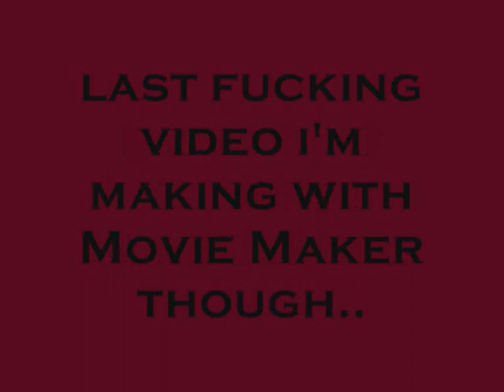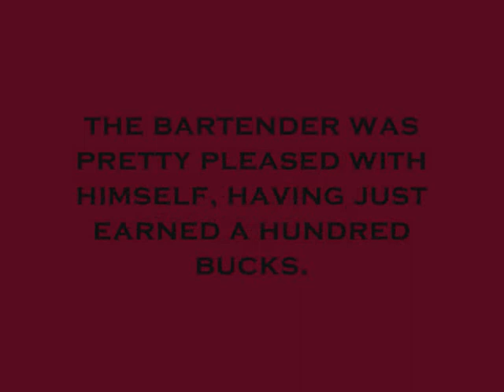Anaal Nathrakh-When the Lion Devours Both D&C-interpretation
i hate Windows Movie Maker.

anyone know of a free moviemaking software? preferably a good one.. :)